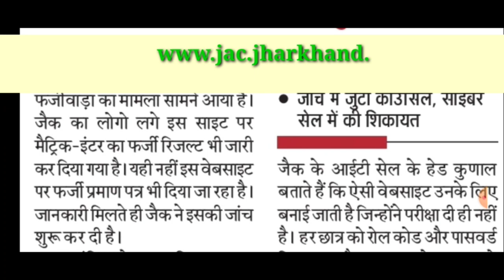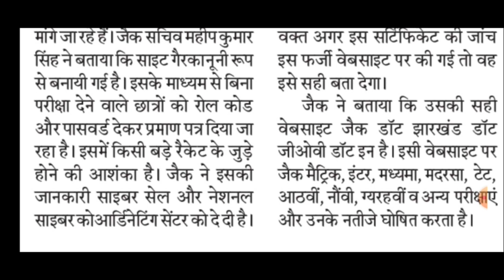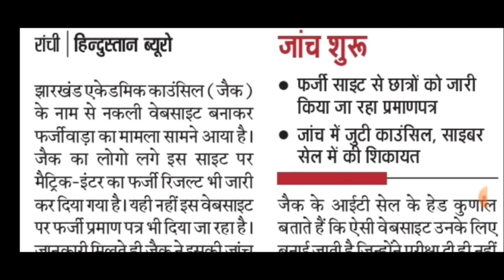जैक की फर्जी वेबसाइट बना बोर्ड रिजल्ट जारी, jac 10th and 12th result 2020, jac board result 2020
Hi,
आज जैक बोर्ड की तरफ से बहुत ही बड़ी अपडेट निकल कर आई है। जिसमें बताया है कि फर्जी वेबसाइट बना, मैट्रिक इंटर का रिजल्ट जारी किया ।

Jac  Board 10th and 12th Result 2020 | Jac 10th Result 2020 | Jac 12th Result 2020 | Jac Board  Result 2020 | Jac Board 2020

                                 ABC coaching